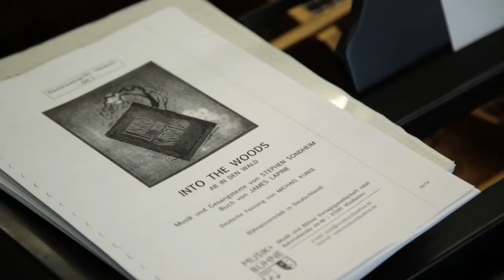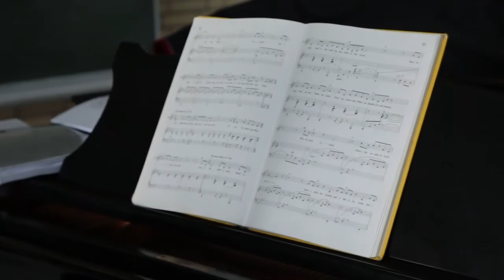Teacher Act - Casting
"Into the Woods" - Teaser

Ton/Schnitt: Philipp Netzlaff